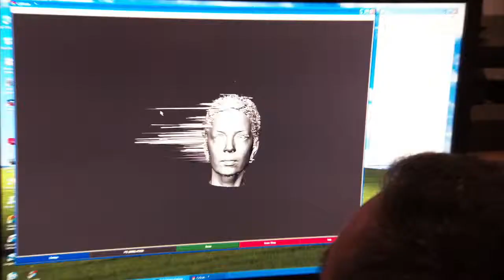Guitar Hero 5 - Official Shirley Manson Trailer